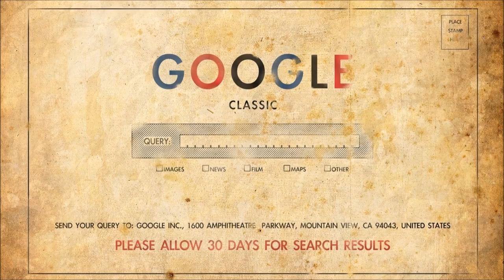Kebzer - Class of '97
Artist: Kebzer, Album:Class of '97.
Ωμό και βρώμικο beat.